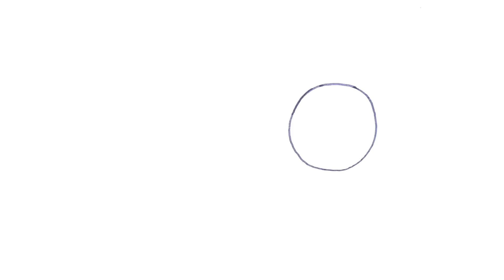Caterpillar Drawing, Painting & Coloring for Kids & Toddlers | Kids Art | How To Draw Caterpillar ?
Caterpillar Drawing Painting and Coloring for Kids & Toddlers | Kids Art | How To Draw Caterpillar ?

Welcome to our exciting world of art! In this engaging video, we will guide kids through a step-by-step process to create a vibrant caterpillar drawing and painting. This fun and educational activity is perfect for children who love exploring their creativity and learning about the wonderful world of insects.

Our talented art instructor will provide easy-to-follow instructions, making it accessible for kids of all ages and artistic abilities. We will start by drawing a cute caterpillar using simple shapes and lines. As we progress, we'll learn about color mixing and brush techniques to bring our artwork to life.

Throughout the video, we'll share helpful tips and tricks to enhance kids' artistic skills and encourage their imagination. From selecting colors to adding fun details like eyes, antennas, and patterns, every step will be filled with joy and excitement.

Creating art is not just about the final product; it's also a journey of self-expression and exploration. This caterpillar drawing and painting tutorial provides an excellent opportunity for kids to learn patience, concentration, and attention to detail while having a great time.

Materials needed for this project are readily available and child-friendly. Grab your sketchbook, colored pencils, paintbrushes, and a set of vibrant watercolors to join in on the artistic adventure.

Whether your child is a beginner or an aspiring young artist, this caterpillar drawing and painting tutorial promises to be an enjoyable and educational experience. Watch as their confidence grows, and their creativity blossoms!

Get ready to dive into the colorful world of art with our caterpillar drawing and painting adventure!